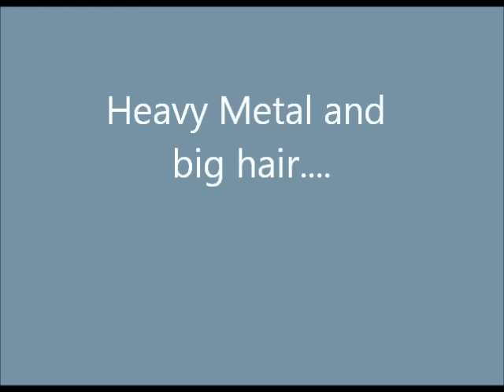You Know We Belong Together...The Wedding of David and Nicole 2012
A movie made with cheesy love and real love and best wishes to my awesome buddies for a long and happy and healthy life together...you guys are made for each other! xxoo